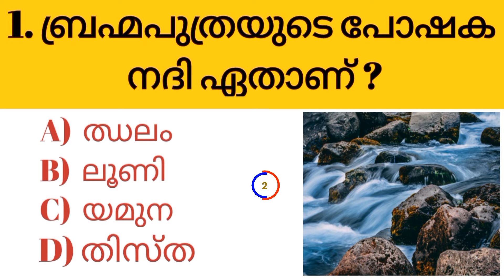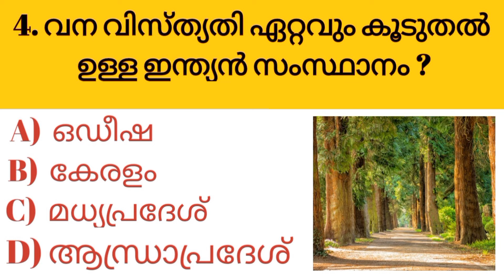20 വയസു മുതൽ മരിക്കുന്നവരെ ഇദേഹം MLA ആയിരുന്നു| Important Malayalam General Knowledge Questions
malayalam gk questions with answers
Kerala psc gk
malayalam gk
പൊതുവിജ്ഞാനം
കുസൃതി ചോദ്യങ്ങൾ
Important gk questions
Can you answer the gk questions
Kerala psc Malayalam mock test
general knowledge questions and answers malayalam 2023
malayalam general knowledge quiz
general knowledge questions
malayalam general knowledge quiz questions and answers
malayalam serial santhwanam
malayalam serial asianet
Uppum mulakum season 2
malayalam ias questions and answers
malayalam guess the song
Guessing game
malayalam educational channel
psc coaching class malayalam
psc coaching class malayalam for beginners
psc coaching class malayalam university assistant
psc coaching class malayalam degree level
Selected gk questions
Kerala psc mentors
Qmasters Malayalam
Entri app psc
Entry app Malayalam
Unacademy kerala psc
Kerala general knowledge quiz
10th prelims
10th class
9th class
8th class
Malayalam quiz
Uppum mulakum
Malayalam serial
Serial
Swanthanam
Malayalam serial latest episodes
Malayalam news
News live
Latest news
Asianet
Flowers tv
Mazhavil Manorama